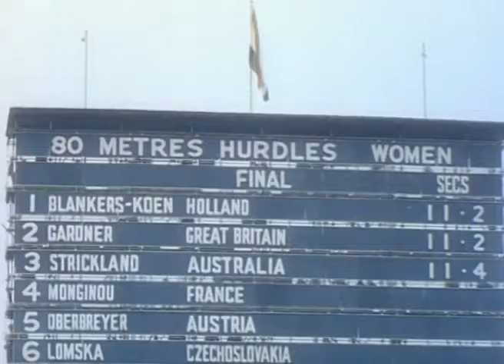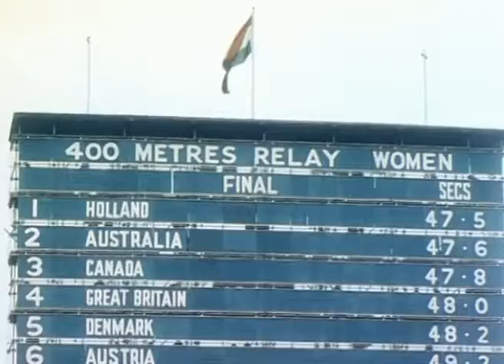FANI BLANKERS KOEN Leteca domacica